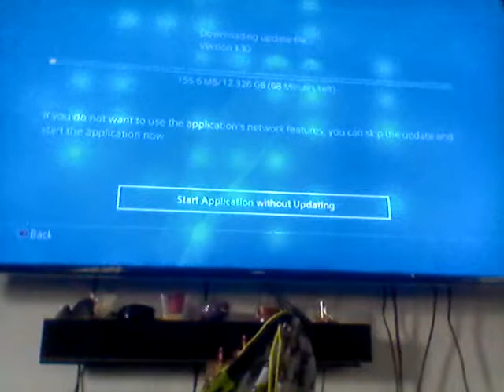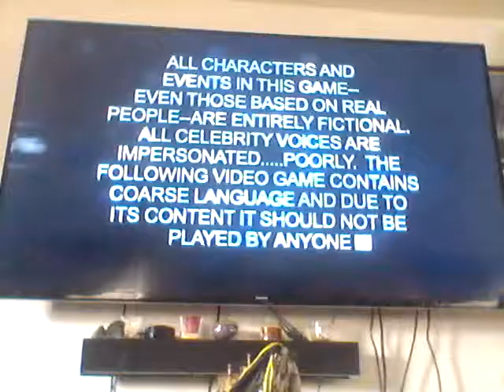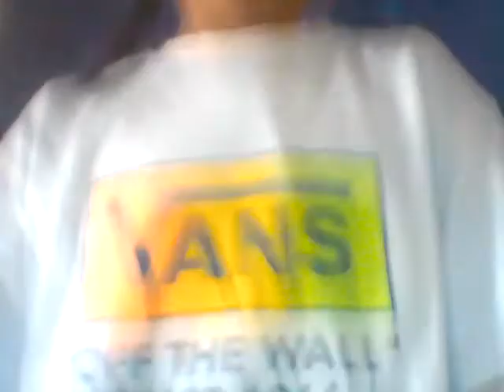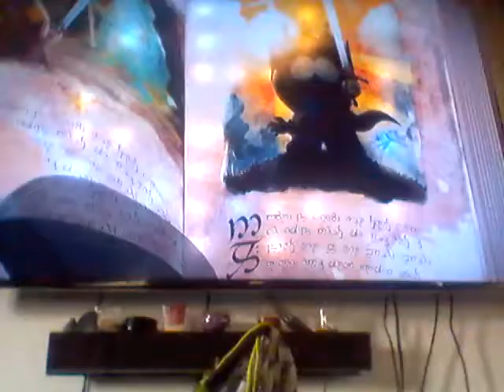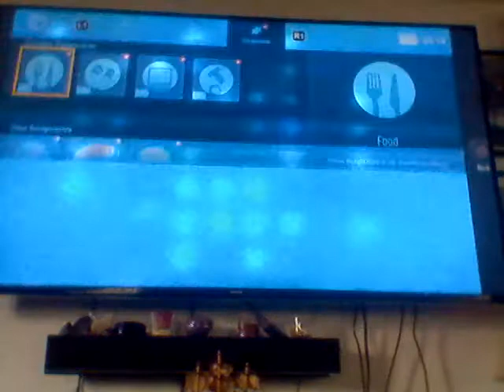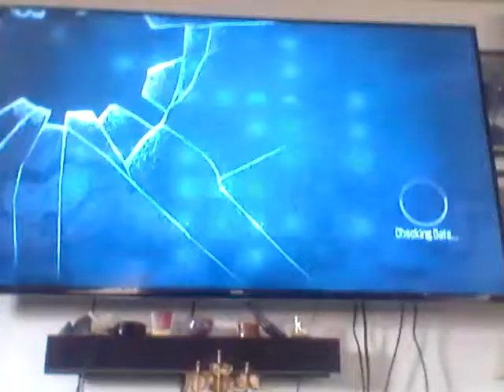South park the fractured but whole- Create a character for a reason? part 1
To far